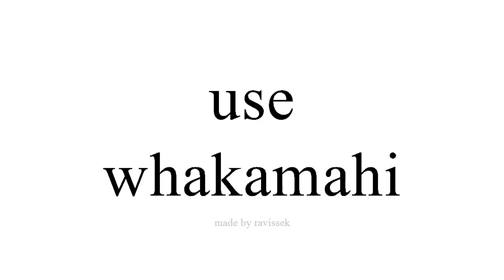Ako Spanish whakamahi